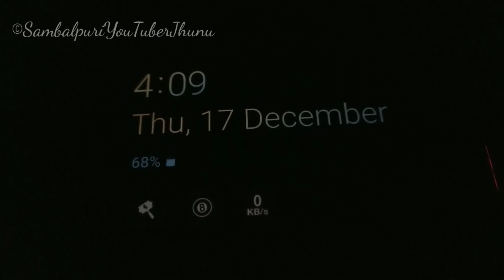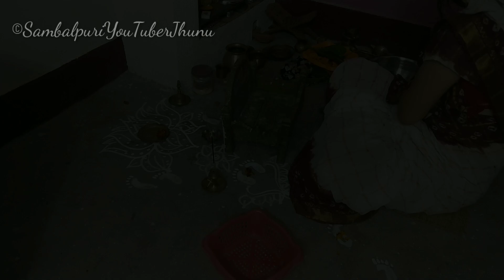ତିନ୍ ପାଲି ଗୁର୍ବାର କେନ୍ତା କରି କର୍ଲି ଦେଖୁନ୍,କିଏ କାହାର ମାଁ ର ପେଟୁ ଶିଖି କରି ନାଇଁ ଆସିଥାଏ ।